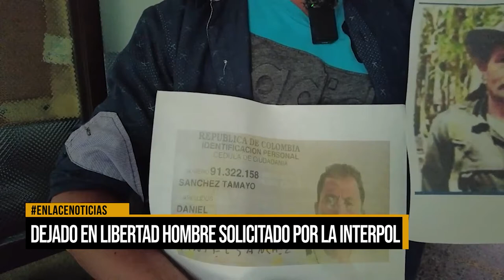Policía se pronuncia tras caso de hombre solicitado por la INTERPOL